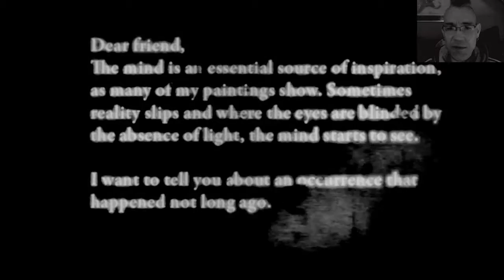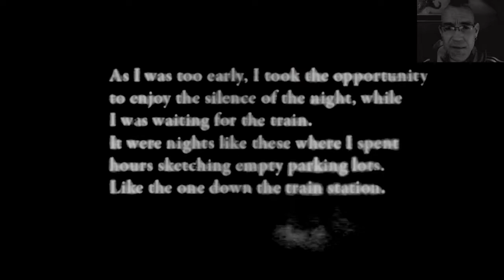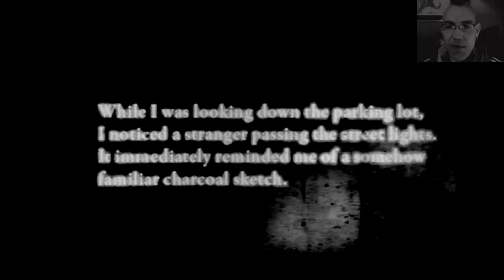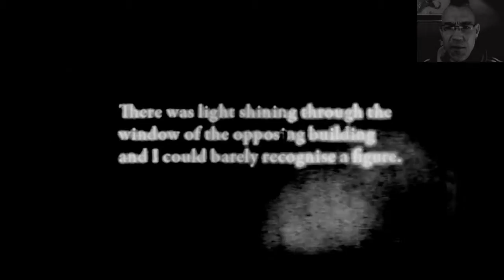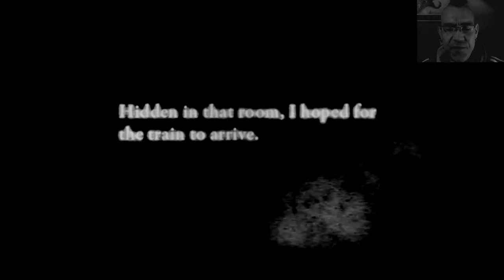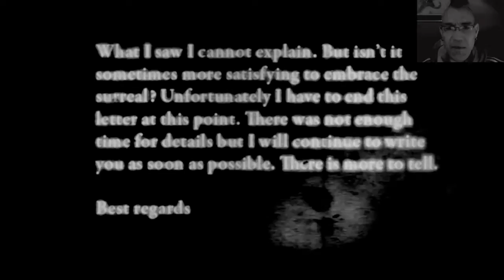LETTER TO A FRIEND | WER HAT ANGST VOR DEM SCHWARZEN MANN ? | LET'S PLAY INDIE HORROR | FACECAM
"Letter To A Friend" is a short first person experience about the unspeakable horror that creeps up on you at a nightly train station.

Its visual references come from expressionistic silent movies and old analog recordings.

The game was made in 48 hours during the Asylum Jam 2015 and is a proof of concept regarding the visual aestethics and atmosphere. It serves as a basis for an upcoming game.

Graphics, Sound, Programming, Story: Christoph Frey